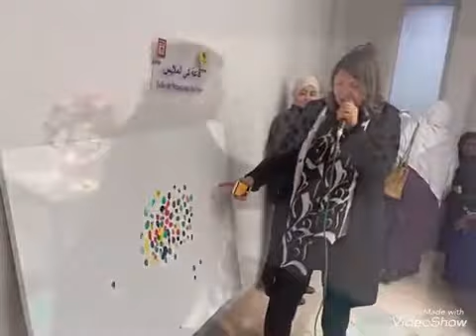Hayat SAIDI travail avec association